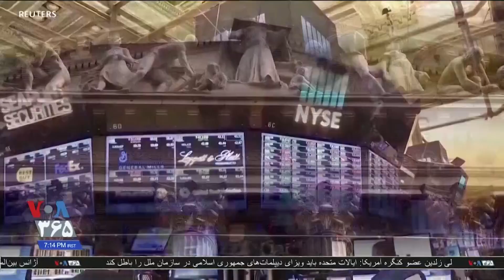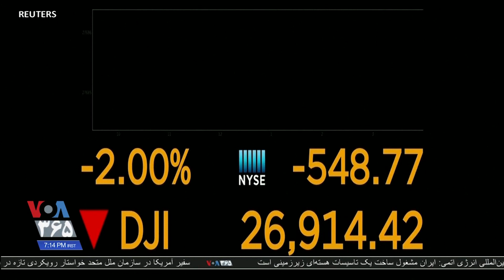تاثیر افزایش مبتلایان به کرونا در اروپا و آمریکا؛ بازار بورس نیویورک برای دومین روز شاهد افت است